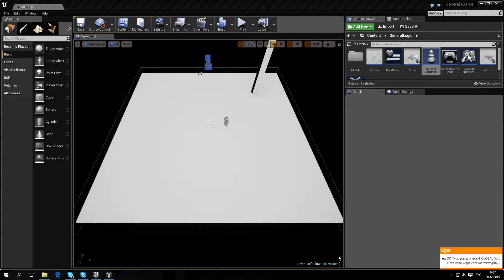Development Generals 2 : Basic Builder